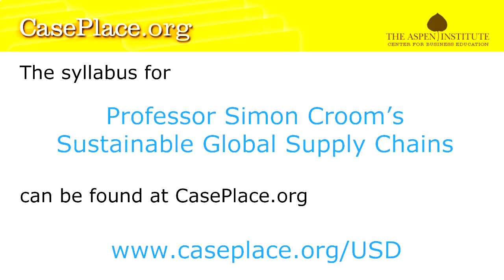Sustainable Global Supply Chains Abstract by Professor of Supply Chain Management Simon Croom, Ph.D.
Simon Croom, Ph.D., professor of supply chain management and former director of the Supply Chain Management Institute at the University of San Diego School of Business gives a video abstract on his "Sustainable Global Supply Chains" class.